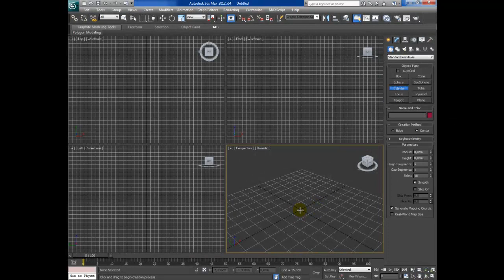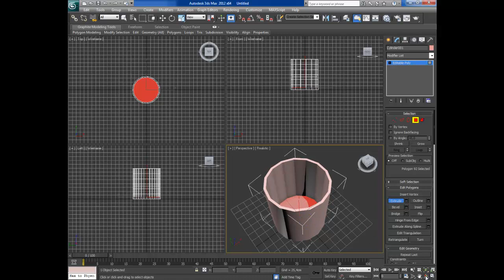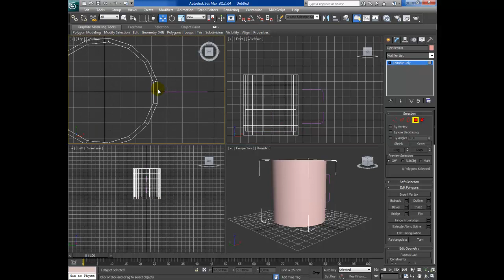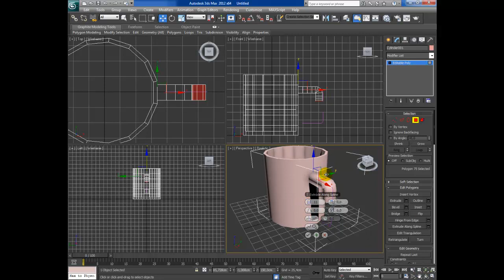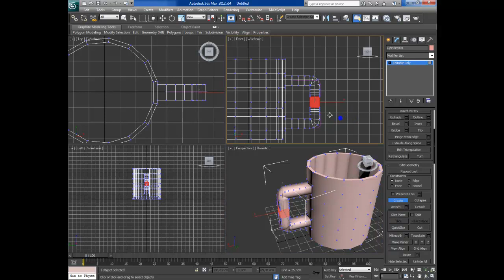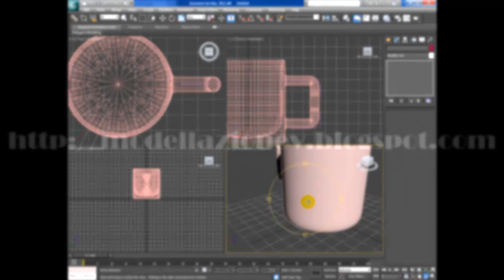Videotutorial Autodesk 3dsmax - #26 Box modelling basic 2 : inset, extrude along a spline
Breve tutorial sul box modelling applicato alla modellazione di un mug mostrando l'utilizzo di alcuni comandi base tra i quali inset, extrude along a spline e create surface. E' fondamentale che la superficie sia coerente e continua e che la mesh abbia una certa regolarità. Blog

Short tutorial on box modeling applied to the modeling of a mug. Showing the use of some basic commands as inset, extrude along a spline and create surface. It 'important that the surface is consistent and continuous and that the mesh has a certain regularity. Blog

ボックスモデリング上の短いチュートリアルは、マグカップのモデリングに適用される。挿入図のようないくつかの基本的なコマンドの使用を示す、スプラインに沿って押し出し、表面を作成します。それは表面が一貫して継続的かつということで、重要なことをメッシュは一定の規則性を持っています。ブログ：